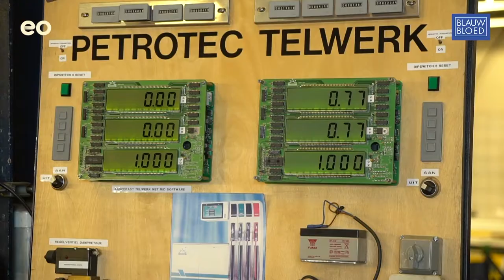Máxima op bezoek tussen de vrachtwagens en techniek - Hamer APELDOORN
Máxima bezocht donderdag 25 juni het bedrijf Hamer in Apeldoorn. Zij hoorde daar over o.a. techniek en een tekort aan technici.
VIDEO: Ferry Floor